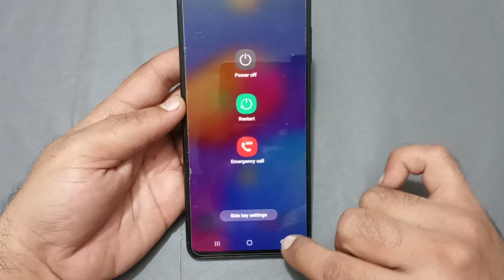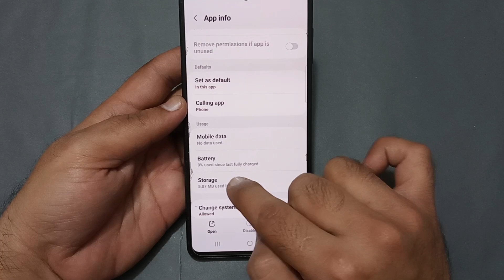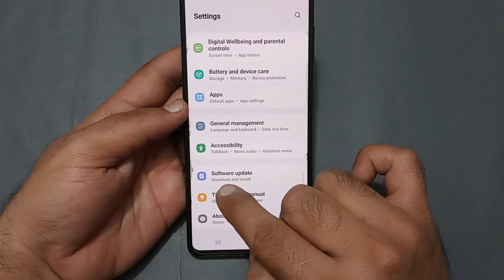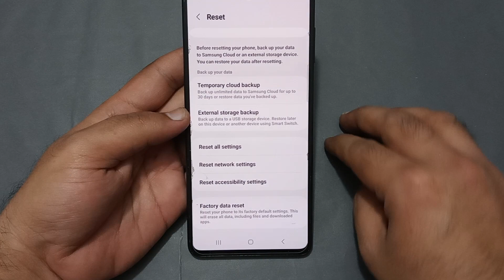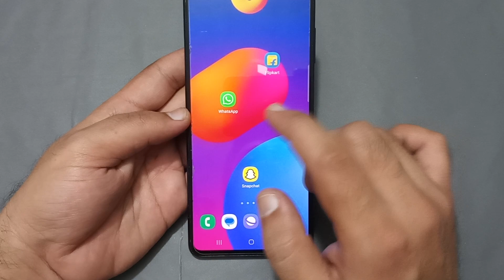incoming call ringing but not showing Samsung galaxy f13, how to fix incoming call not showing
samsungj7 incoming call not showing
samsung j2 call log not showing
incoming call not showing malayalam
incoming call not showing telugu
incoming call not showing oppo mobile
call display not showing redmi
samsung whatsapp call not showing on screen
incoming call not showing tamil
samsung a12 incoming call problem
samsung call settings reset
call not showing on screen samsung
samsung incoming call problem
samsung j2 incoming call problem
samsung missed call notification not showing
samsung mobile incoming outgoing call
problem
samsung m01 core incoming call not showing

60-Inch Tripod with Bag

7 Socket 6A Extension Board